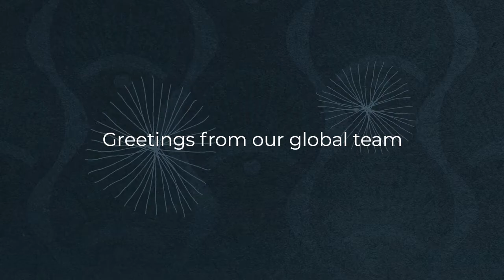2021 New Year wishes from Volteo Group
Our global team shares best wishes for the end of the year.